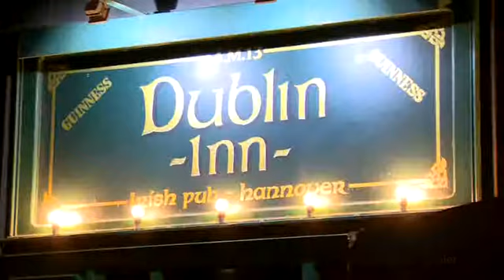So haben die Hannoveraner die Terrorwarnung zum Länderspiel erlebt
Hannover, 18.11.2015: Wegen Terrorverdachts wurde das Länderspiel Deutschland-Niedelande in der HDI-Arena kurz nach den Anschlägen in Paris abgesagt. War die Stimmung zuvor noch euphorisch und kämpferisch, mussten die Hannoveraner der Angst plötzlich selbst ins Auge blicken. Video: Andrea Sommer